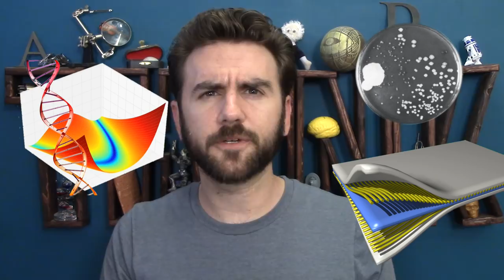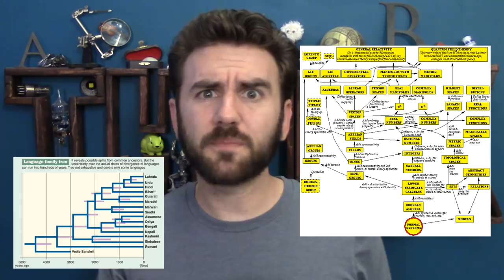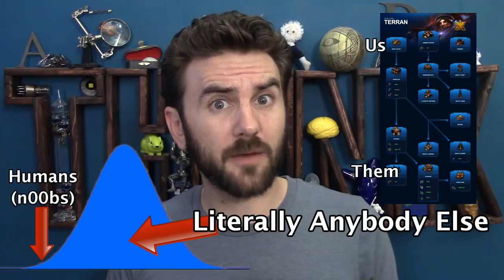117. SETI & Dyson Spheres | THUNK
Why are so many smart people interested in finding alien intelligence...and where should we look for them?

"Search for Artificial Stellar Sources of Infrared Radiation," by Freeman Dyson

"How Japan Plans to Build an Orbital Solar Farm," by Susumu Sasaki